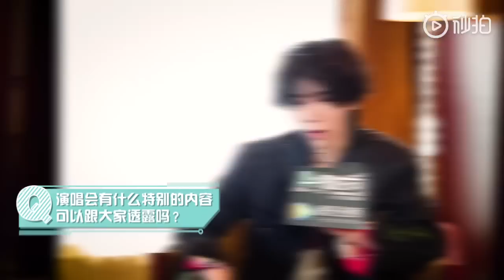【華晨宇×A咖時尚】專訪：30秒安利挑戰難住花花，耿直自曝演唱會堅決不跳舞！2019/6/27【Hua Chenyu】